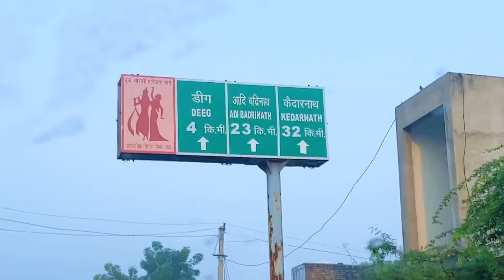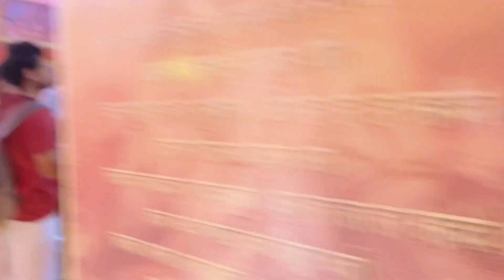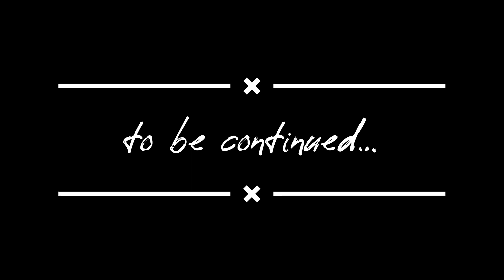Mere saath karie Braj 84 kos Parikrama || Kameshwar Mahadev, Kamyavan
Sri Sri Madhusudan Maharaj ji ke sanidhya me Braj 84 ki parikrama karne ka avsar pradaan hua h to aap sabhi ko mere saath darshan karwana chahta hu…